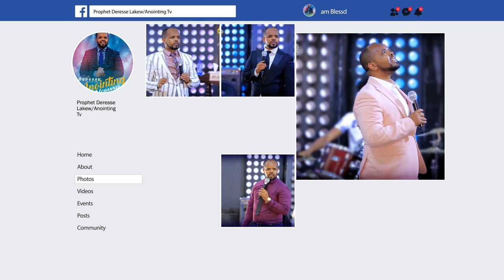መንፈሱ ሲወጣልኝ ደዌው ተነቀለልኝ...BY MAN OF GOD PROPHET DERESSE LAKEW